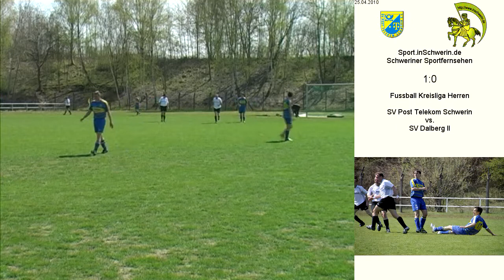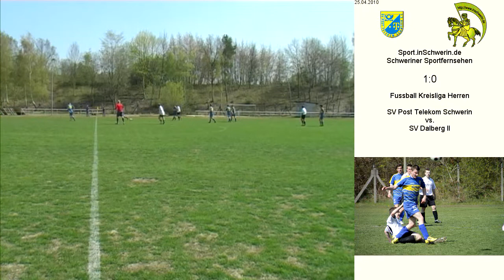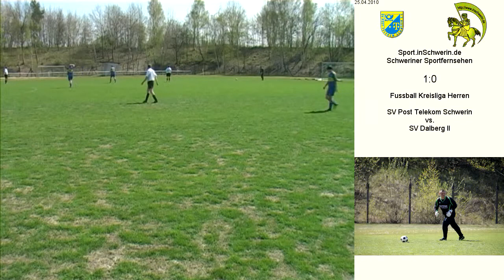Fussball Kreisliga Herren 4:0 (1:0) SV Post Schwerin vs. SV Dalberg II